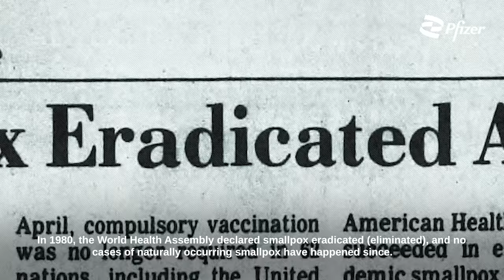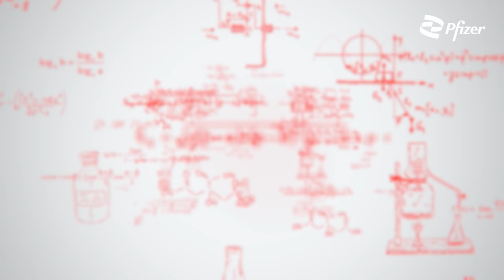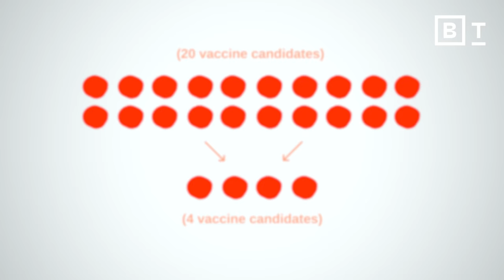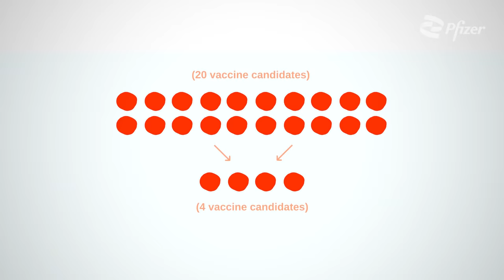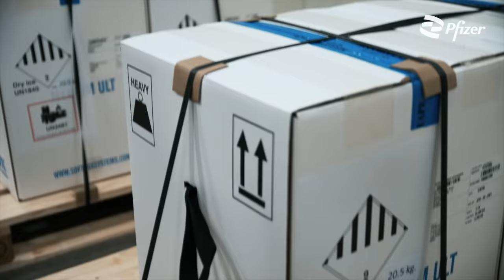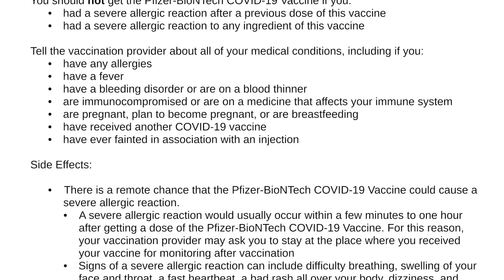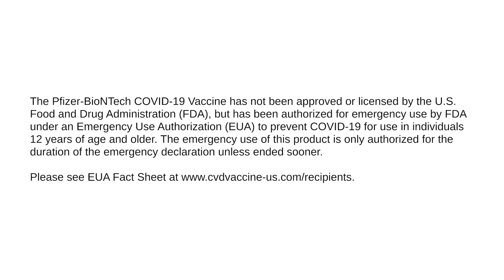How Pfizer and BioNTech made history with their vaccine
Wondering how Pfizer and partner BioNTech developed a COVID-19 vaccine in record time without compromising safety? Dr Bill Gruber, SVP of Pfizer Vaccine Clinical Research and Development, explains the process from start to finish.

“I told my team, at first we were inspired by hope and now we’re inspired by reality,” Dr Gruber said. “If you bring critical science together, talented team members together, government, academia, industry, public health officials—you can achieve what was previously the unachievable.”

The Pfizer-BioNTech COVID-19 Vaccine has not been approved or licensed by the Food and Drug Administration (FDA), but has been authorized for emergency use by FDA under an Emergency Use Authorization (EUA) to prevent COVID-19 for use in individuals 12 years of age and older. The emergency use of this product is only authorized for the duration of the emergency declaration unless ended sooner. See Fact Sheet
BILL GRUBER:

Dr. Bill Gruber is senior vice president of Pfizer Vaccine Clinical Research and Development, and is responsible for global clinical development of vaccines. Dr. Gruber was previously an associate professor of pediatrics at Vanderbilt University School of Medicine and also served as the director of the Diagnostic Virology Laboratory at Vanderbilt University Hospital. Dr. Gruber received his bachelor degree in mathematical sciences from Rice University, Houston, Texas, and his medical degree from Baylor College of Medicine, Houston, Texas. He is board-certified in pediatrics and pediatric infectious diseases and has authored or co-authored 140 original research articles and numerous invited articles and book chapters.
TRANSCRIPT:
DR. BILL GRUBER: Historically, vaccines have been one of the most important medical intervention for public health. Diseases like smallpox that used to have a 30% mortality rate, that are completely wiped from the face of the Earth. When it looked like there was the potential for us to engage in moving forward a COVID-19 vaccine, there was the daunting challenge to do something that had never been done before. And that was to try to get a vaccine out within less than a year. That, I can tell you, is unprecedented in history.

My name is Bill Gruber. I head vaccine clinical research and development for Pfizer and I’ve been involved in vaccine development for over 35 years. If you had asked me at the time, “what did I think the chances of our success were at the very beginning of this?” I would say well less than 50% because the fastest way any other vaccine had ever been developed, to my knowledge, prior to COVID-19 was 4 years. And so, as we were looking at this with our partners at BioNTech, we had to say, “well, can this be done? Is it possible to really take something that takes decades and do it in less than a year?” And we decided, “well yes, it probably can be done, but here’s what has to happen.”

One of the key elements to the success for delivering a vaccine in record time is we have a platform for developing vaccines and it’s the mRNA platform developed with our colleagues at BioNTech. mRNA is the material that codes for translation to proteins, so what we’re doing is we’re exploiting that very fundamental part of nature to make a vaccine by inserting mRNA that codes for the protein of interest, in this case, the spike protein that’s responsible for that virus attaching to human cells, gaining entry, replicating itself and producing disease. And so at the beginning, it was unclear whether or not, should we focus our energy really on that very tiny part of the spike protein, the receptor binding domain, the business end, if you will, of the spike or is it more important to take the entire spike protein? Once we had those candidates in hand and once we’d proven that it was safe to move into human clinical trials, we then looked at them in parallel so that we had more than one shot on goal.